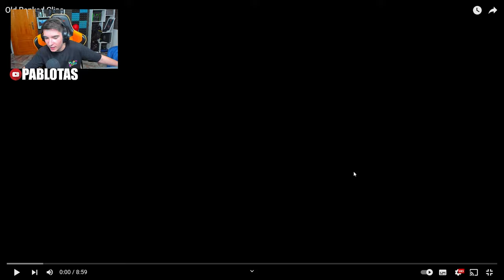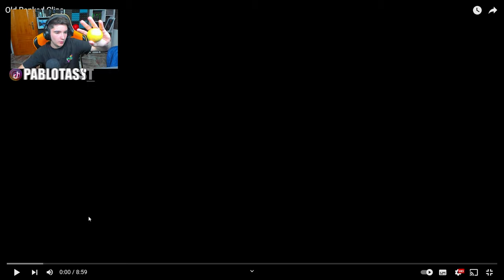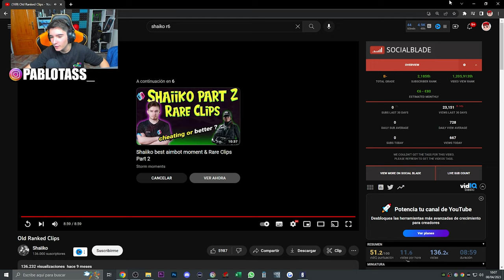SHAIKO en 2023 Reaccionando | RAINBOW SIX SIEGE | Commanding Force | Pablotas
⏩En este Gameplay de Rainbow six siege en Commanding Force: SHAIKO en 2023 Reaccionando
► ¡Sígueme!